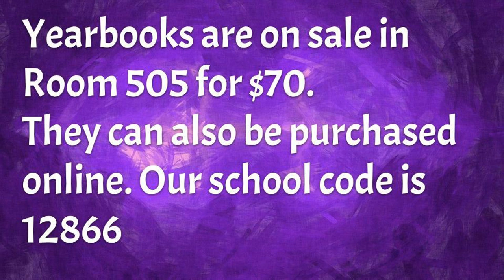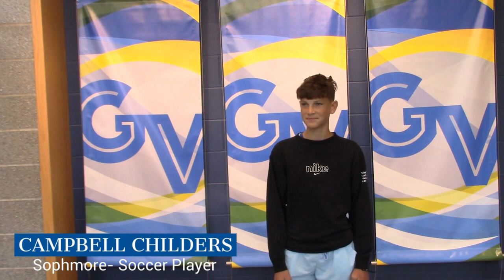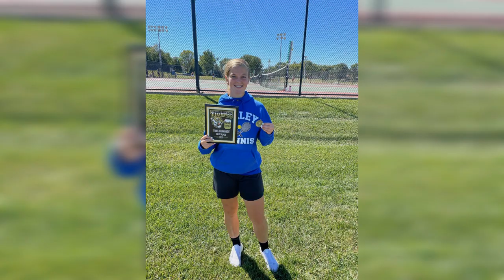Eagle News #7 (10/27/21)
Anchors: Chloe & Jenna
Equipment Manager: Alex
Producer: Tanner